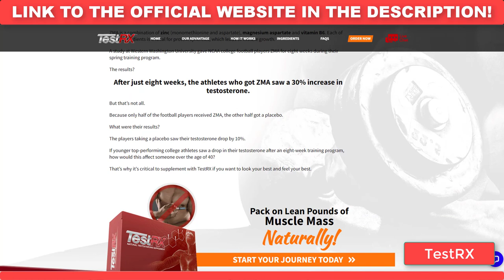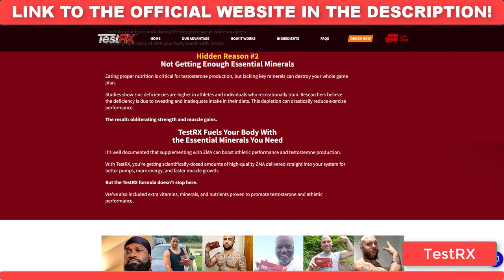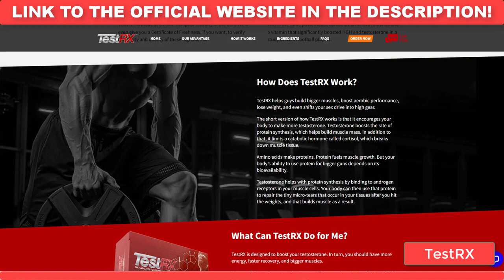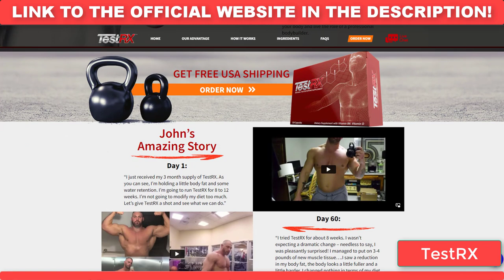TESTRX - TESTRX REVIEW- TestRx Does Work? TestRx Is Good? TestRx Where to Buy? TestRx Truth Revealed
What Is TestRX?
TestRX is an all-natural supplement that accelerates testosterone production to correct the effects testosterone deficiency has on the body. TestRX supports a gradual elevation of testosterone by manipulating natural body processes. This way, other bodily functions remain unaffected by the boost. The product claims to be both effective and safe, with thousands of positive reviews confirming this.

Benefits of TestRX Capsules
TestRX Capsules combine the leading natural ingredients like Fenugreek, Zinc, and Vitamins B6, D3 and K2, which offer multiple benefits such as:

Supporting your stronger muscles and bones
Contributing to enhanced strength and vigour
Contributing to the maintenance of normal T-levels
Promoting rapid recovery from exhausting workouts
Helping to manage your weight

Why Choose TestRX?
If you want to gain stronger muscles naturally without taking the help of steroid supplements, then TestRX is your go-to solution! With its all-natural formula with no artificial colours or flavours, TestRX Capsules help you achieve your goal while being safe to use, unlike chemical supplements that may have harmful side effects. Just 4 capsules a day can give a much-needed boost to energy and strength. With the punch of potent ingredients, these high-strength capsules can help you elevate your bedroom moments with enhanced vigour and drive.

Each pack contains 120 easy-to-swallow capsules, which means it will last you for a month! More and more men are repeatedly trusting this enhancement supplement to solve their problems, which speaks for itself about how effective it is. So give yourself a confidence boost with TestRX Capsules today!

Is TestRX FDA Approved?
The FDA does not typically approve supplements like TestRX. However, the ingredients used in the formula are approved for specific functions, giving the product a reliable stance.

Is TestRX Safe For Long-Term Use?
TestRX is 100% natural, which means that it can be safely used long and short-term. However, those who are sensitive or have long-standing liver or kidney issues should avoid extended treatment plans.

WHERE TO BUY TESTRX TestRX is sold exclusively through the company’s website. It may be available on other online marketplaces; however, there are numerous counterfeit versions of this supplement on the market. TestRX is backed by a 67-day money-back guarantee, meaning you could get a full refund if you send the product back within 67 days of purchase.